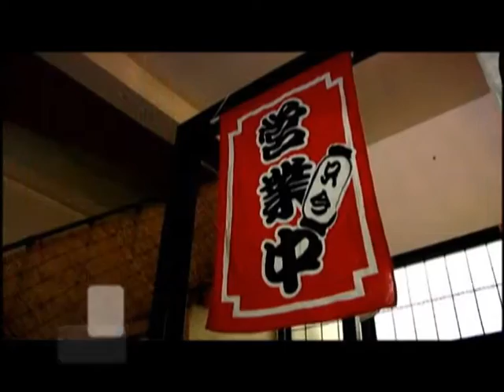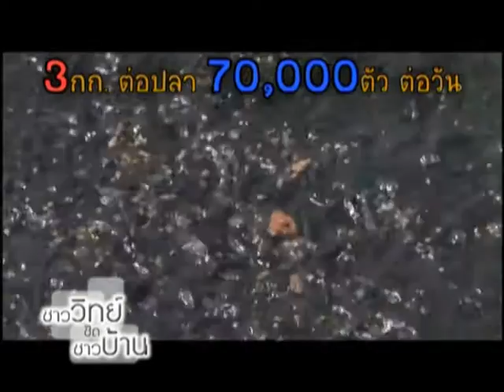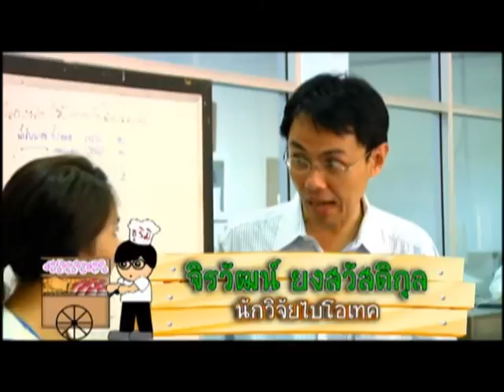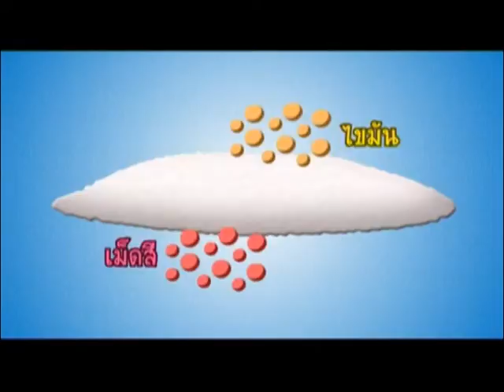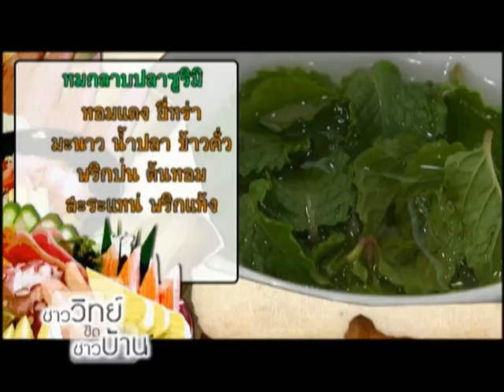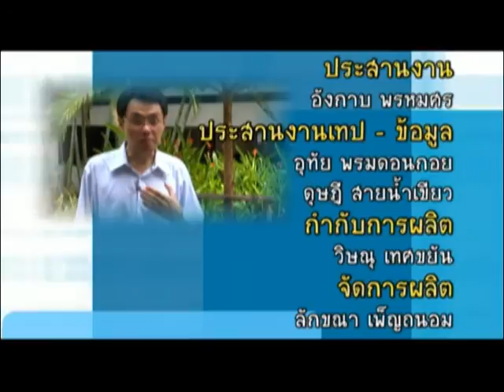ชาววิทย์ชิดชาวบ้าน ตอน ซูริมิ เนื้อปลาบดล้างน้ำจากปลาน้ำจืด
รายการชาววิทย์ชิดชาวบ้านในวันนี้ จะนำทุกท่านไปทำความรู้จักกับซูริมิ วัตถุดิบสำคัญที่ใช้ทำผลิตภัณฑ์อาหาร จากเนื้อปลาเทียมได้หลากหลายชนิด ซึ่งนักวิจัยคนเก่งของเรา ได้คิดค้นนำปลาน้ำจืด มาผลิตซูริมิ เพื่อทดแทนการใช้ปลาทะเล ที่กำลังการผลิตของประเทศไทยลดลง

โดยขั้นตอนการผลิตซูริมิ เริ่มจากการแยกปลาออกจากก้าง และนำไปบดหยาบจนได้เนื้อปลาบด จากนั้นทำการล้างน้ำ 2-3 ครั้ง จนกว่าจะได้เนื้อปลาบดที่เป็นสีขาว ปราศจากเม็ดสี และสุดท้าย จึงนำเนื้อปลาบดผ่านตระแกรงถี่ๆ เพื่อให้ได้เนื้อปลาละเอียด สำหรับทำซูริมิที่ดี วิธีการแบบนี้ ชาวบ้านอย่างเราๆ ก็สามารถทำได้ไม่ยากเลยครับ